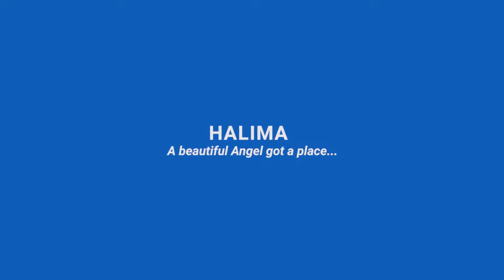A New Home For Halima... You Made This Success Possible!